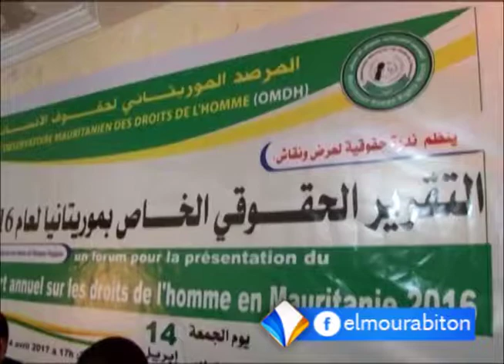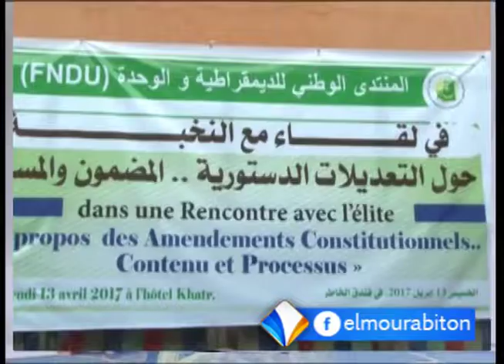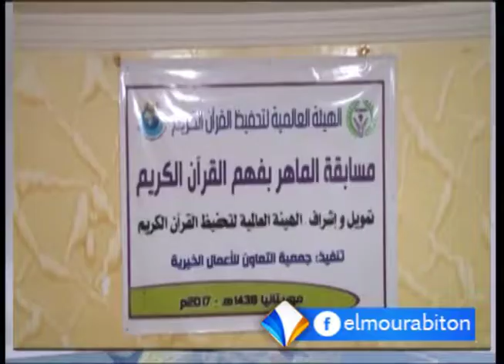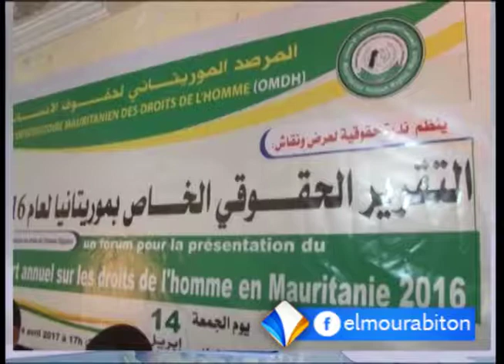xibaaru sonnika xane || 15-04-2017 || Elmourabiton TV